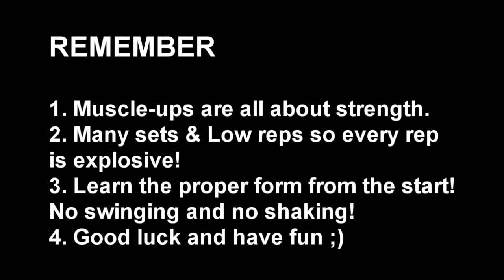7 exercises for Muscle-Ups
7 exercises for Muscle-Ups.Training on the horizontal bar.